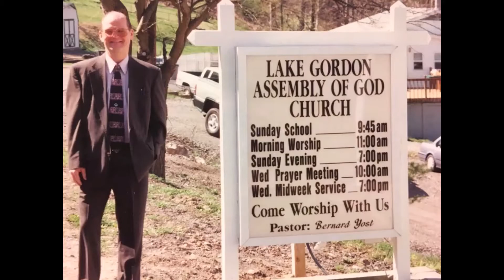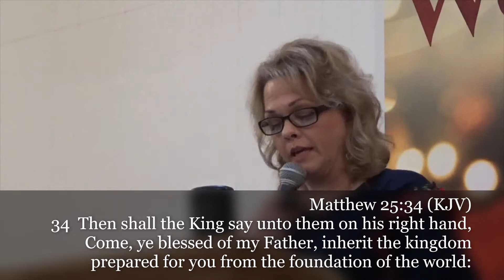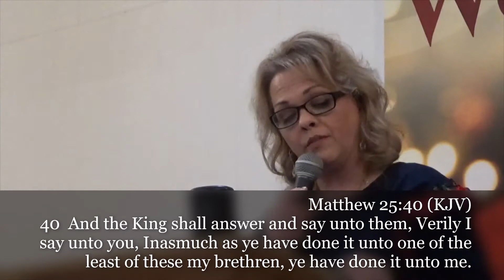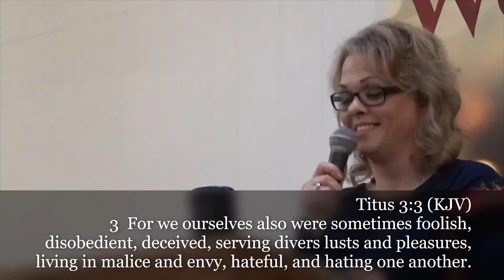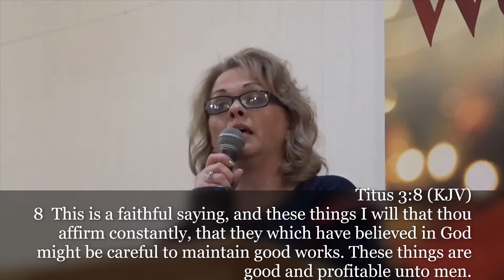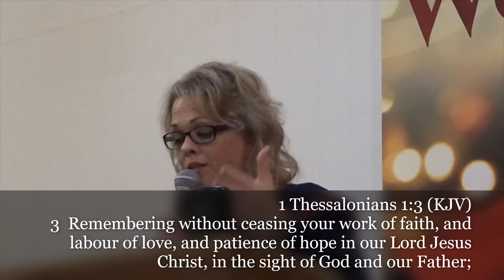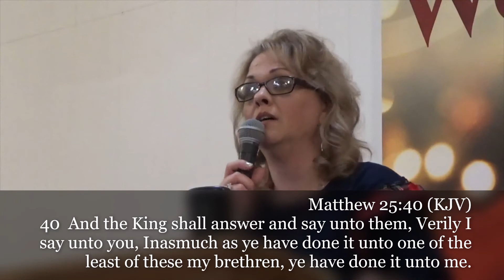12 22 2021 Wednesday